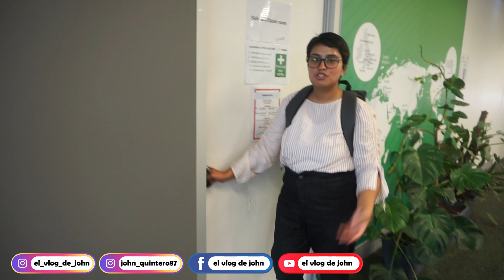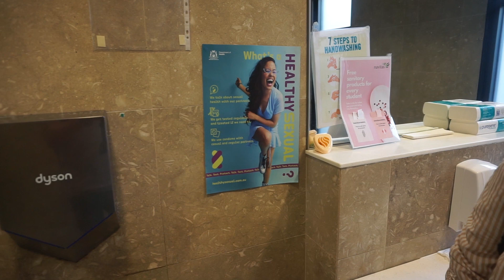conoce a: NAVITAS 🎓 colegio de inglés en Perth Australia 🇦🇺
Colegios de inglés en Perth Australia, conoce a NAVITAS